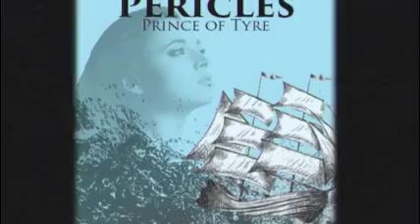Pericles, Prince of Tyre - High Seas Adventure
Shipwrecks. Murder. Incest. True Love. Pirates!? PERICLES, PRINCE OF TYRE is like no Shakespeare show you've ever seen. Marquette Theatre brings the epic journey of a noble king to the Helfaer stage - don't miss your chance to get swept away by the action!

PERICLES, PRINCE OF TYRE runs April 12 - 22 at Marquette University's Helfaer Theatre.